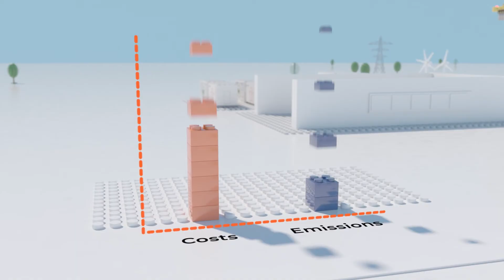Powering data centres with smart battery solutions by Aggreko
Aggreko are global specialists in temporary power, temperature control and testing for data centres.

Our mobile, modular products provides the right solution for your data centre.